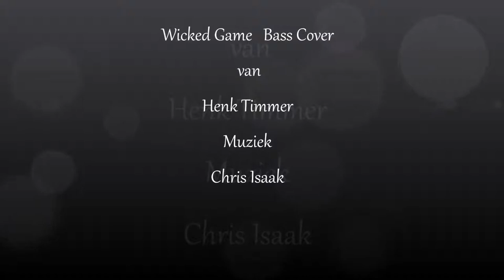Bass Cover van Henk Timmer (Wicked Game)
Muziek Chris Isaak
Bass Henk Timmer